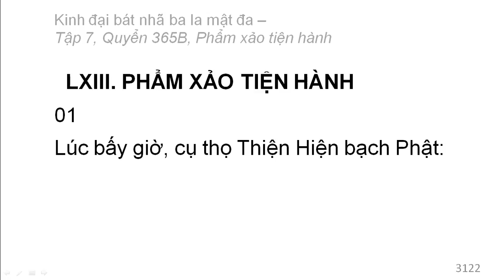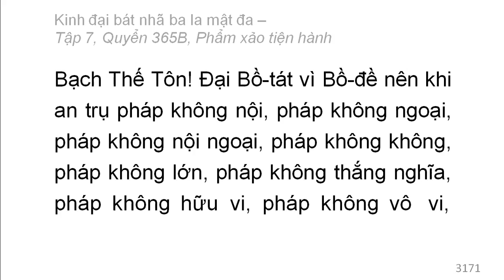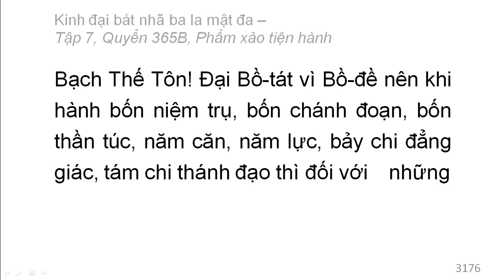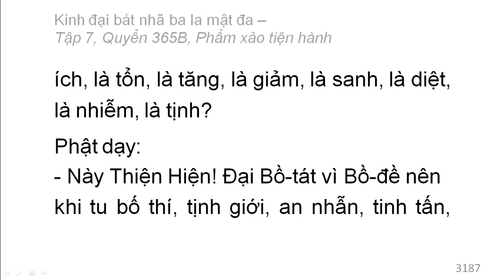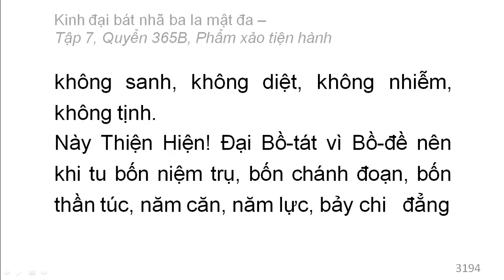600 quyển Kinh Đại Bát Nhã Ba La Mật Đa: Quyển .../600 (tiếp) (đọc lần 2)